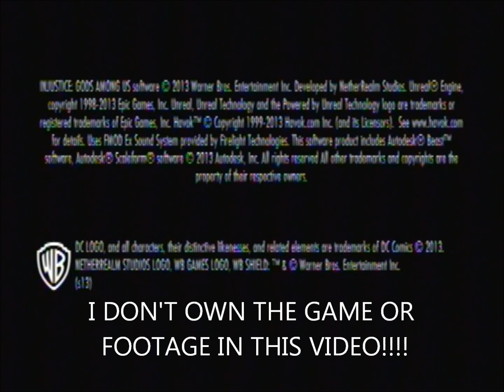Injustice: Gods Among Us (Wii U) - Yellow Lantern (Hal Jordan) Winning Pose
Here is a winning pose that I didn't see shown much on Youtube, enjoy! Injustice Gods Among Us is copyright and made by Warner Bros. Interactive Entertainment, and NetherRealm Studios. I DON'T OWN THE GAME OR FOOTAGE! All characters in this video are property and copyright of DC Comics.